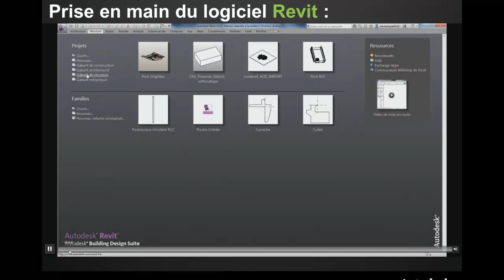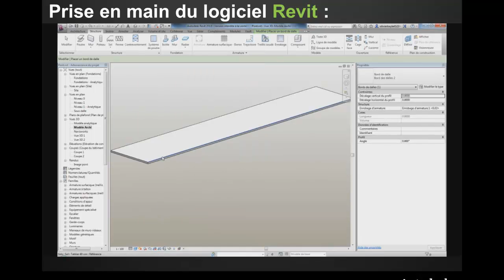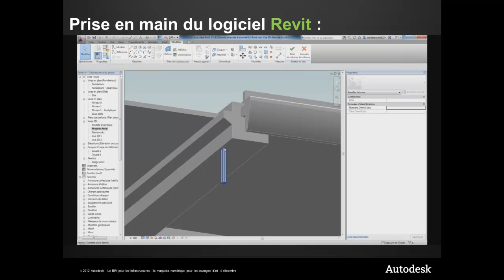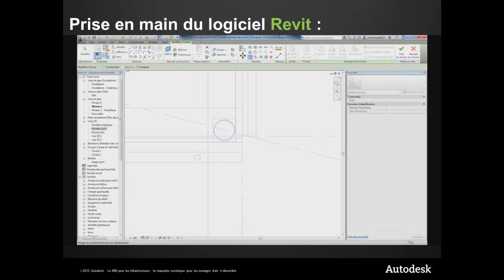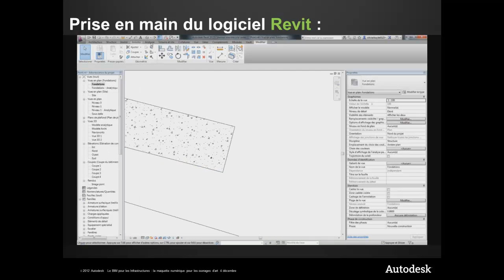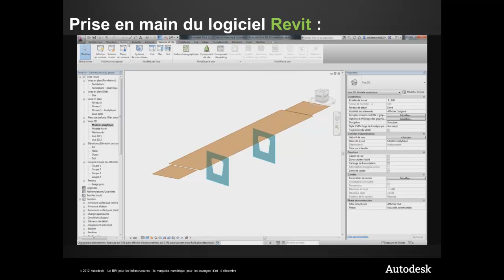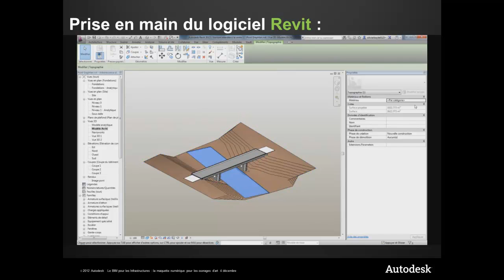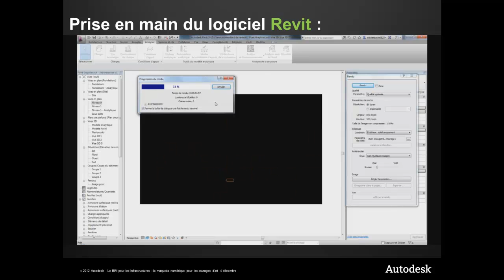Revit création d'un pont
Le logiciel Revit est bien connu pour réaliser des bâtiments, néanmoins il possible de réaliser des ouvrages d'art. La vidéo ci-dessous, vous montre un exemple de réalisation d'un pont suivant différentes étapes. De plus, nous allons exporter celui-ci vers le logiciel de calcul de structure Robot Structural Analysis.